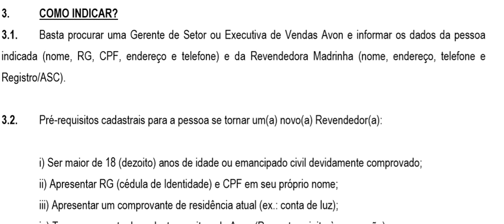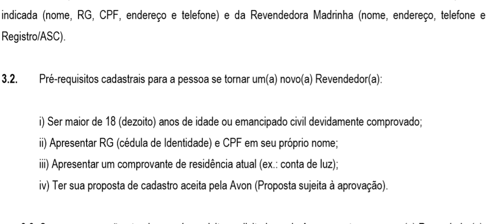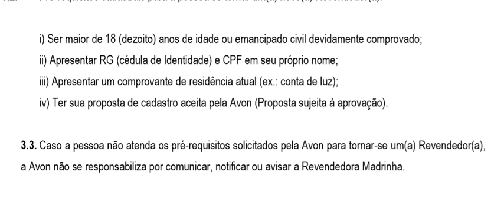COMO FAÇO PARA INDICAR NA AVON E GANHAR PONTOS?